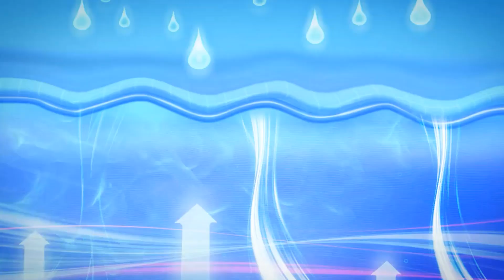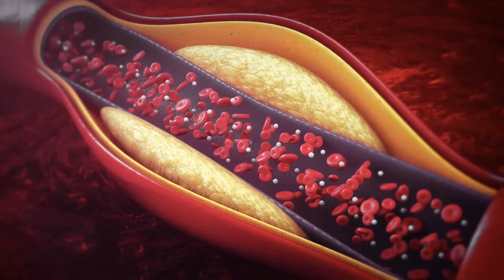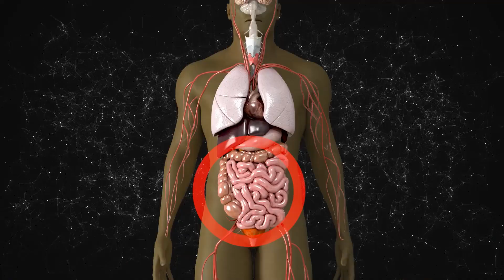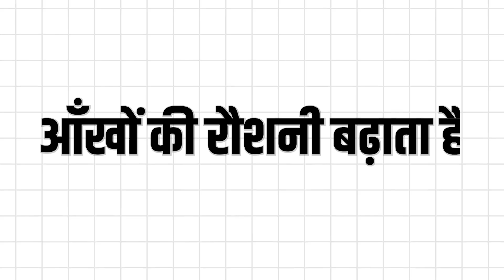टमाटर खाने के फायदे | Tamatar Khane Ke Fayde | Benefits of Tomato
About this video:
About this video:
क्या आप जानते हैं टमाटर खाने के अनगिनत फायदे? इस वीडियो में हम आपको बताएंगे टमाटर के सेवन से होने वाले स्वास्थ्य लाभों के बारे में। टमाटर विटामिन C, एंटीऑक्सीडेंट्स और फाइबर से भरपूर होता है, जो आपकी इम्यूनिटी बढ़ाने, दिल को स्वस्थ रखने और त्वचा को निखारने में मदद करता है। जानें टमाटर को अपनी डाइट में शामिल करने के सही तरीके और इसके बेहतरीन लाभ।

देखें पूरा वीडियो और पाएं टमाटर खाने के फायदे की पूरी जानकारी।

Query solved:
1) कच्चा टमाटर खाने के फायदे और नुकसान
2) tamatar khane ka sahi tarika
3) tamatar khane ke fayde pregnancy mein
4) tamatar khane ke fayde kya kya hai
5) tamatar khane ke fayde aur nuksan ke bare mein bataen